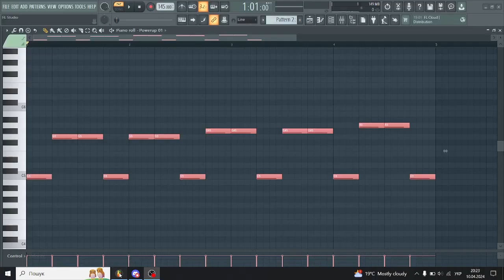WEEGEE ??!?!?!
Weegee reference lol haha funny from fnf lol song old 2021 old years y]\\\ umm god.1/3-1